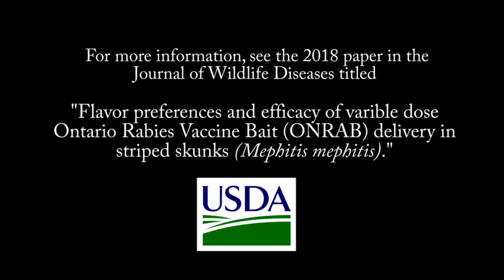Improving vaccine bait for skunks (JWDV-01)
FLAVOR PREFERENCE AND EFFICACY OF VARIABLE DOSE ONTARIO RABIES VACCINE BAIT (ONRAB) DELIVERY IN STRIPED SKUNKS (MEPHITIS MEPHITIS)
Amy Gilbert, Shylo Johnson, Nikki Walker, Alex Beath and Kurt VerCauteren
Journal of Wildlife Diseases, Vol. 54 Issue 1 (January 2018)